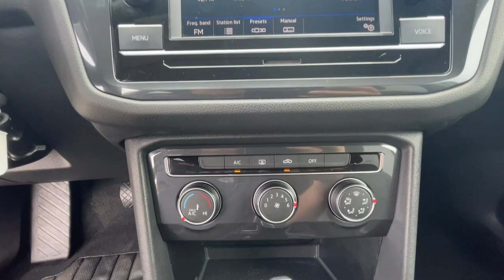2020 Volkswagen Tiguan 2.0T S IN Michigan City, La Porte, Valparaiso, Chesterton, Long Beach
Pre-Owned 2020 Volkswagen Tiguan 2.0T S available at David Taylor Michigan City CDJR located in 501 E US-20, Michigan City, IN, 46360. Servicing the Michigan City, La Porte, Valparaiso, Chesterton, Long Beach area.

Get into a car with value, the   2020  Volkswagen Tiguan.  Take a closer look at this Volkswagen Tiguan, the fuel-efficient compact SUV with standout flexibility. Available features like third-row seating and all-wheel-drive let you enjoy even more of this crossover's capability. The following are some of this vehicles highlighted options: Apple Carplay®/Android Auto®, Pre-Collision System, Keyless Entry, Heated Mirrors, Back-Up Camera, Aluminum Wheels, Steering Wheel Audio Controls, Electronic Stability Control, Alarm, Rear Spoiler. Sleek style blends with smart practicality in this refined Tiguan. See for yourself when you take it out for a test drive. Our professional staff looks forward to giving you excellent service!